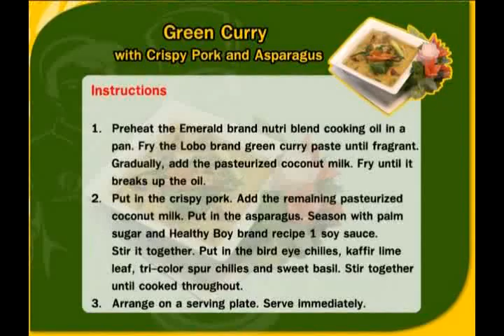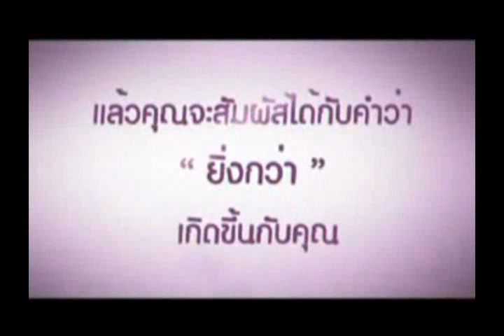[FoddVariety] แกงเขียวหวานหมูกรอบ (25/3/55)